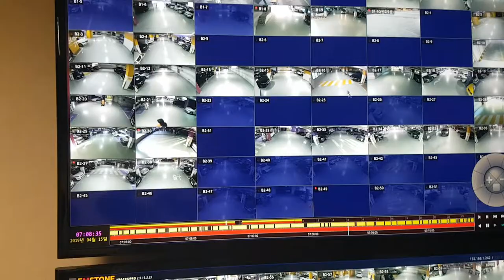EMSTONE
방향성차번추출 및 동선파악
(Directional car number extraction and copper line identification)